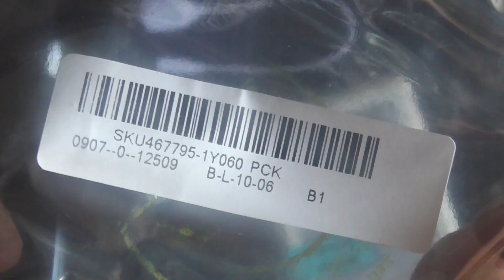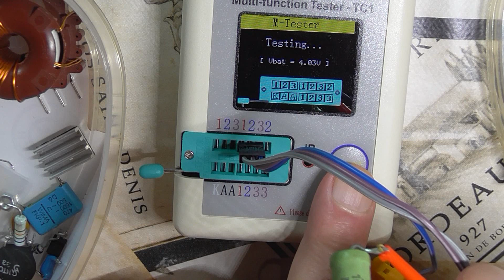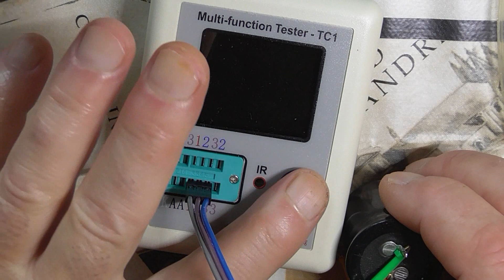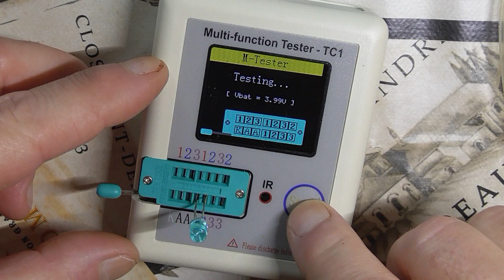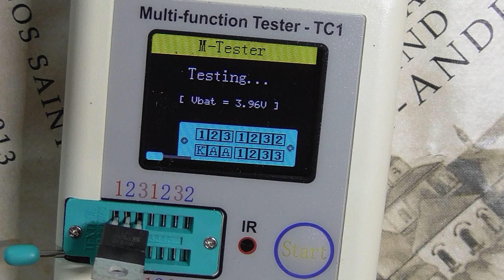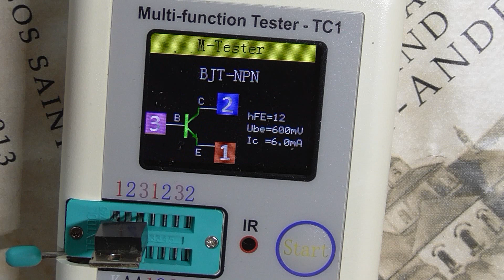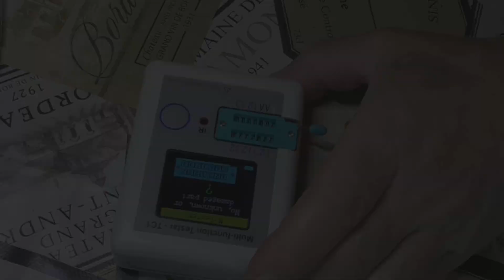Multifunktions Color LCD Transistor Tester TC1 Meßgerät Banggood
Neuheit Multifunktions Color LCD Tester TC1 from Banggood tolles universelles Meßgerät für den Alltagsgebrauch

Amazon KKMoon LCD Transistortester

LCR TC1 Color Transistor ESR Tester kalibrieren und IR Code Decoder DIY

True RMS MultimeterUT139C
Hantek 6022BE USB Digital Oszilloskop
360°Schwenkhalterung für Platinen

Eqipment Ausrüstung

💡 Studio Beleuchtung Neewer SET
🔦Akku NP-F970 7850mAh + Slim Dual Ladegerät
📹Reolink Argus 2
📹Reolink Argus Pro